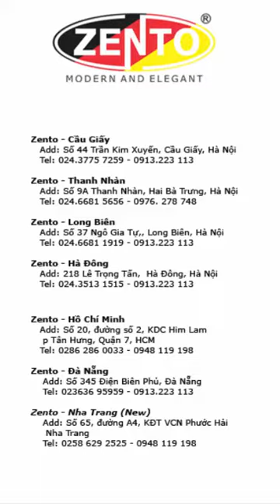Bộ tủ, chậu, kệ gương Lavabo (Aluminum LV808-60-W)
Bộ sản phẩm gồm chậu lavabo, tủ & tủ gương. (Không kèm theo vòi chậu, xi phông hay ống xả).
- Chậu rửa được làm bằng sứ với lớp men chống bám bẩn, trầy xước, không bị ố vàng sau thời gian dài sử dụng.
- Lòng chậu sâu cùng bản lề rộng rãi giúp nước không bị bắn ra ngoài trong quá trình sử dụng
- Tủ đựng đồ bên dưới giúp bạn sắp xếp các loại khăn tắm, mỹ phẩm, dầu gội, nước hoa hay vật dụng cá nhân khác một cách gọn gàng & kín đáo.
- Tủ & kệ gương được làm từ chất liệu hợp kim nhôm với kết cấu dày dặn, chắc chắn đảm bảo độ bền lâu dài.

- Đặt hàng trực tiếp:   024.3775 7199 / 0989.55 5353